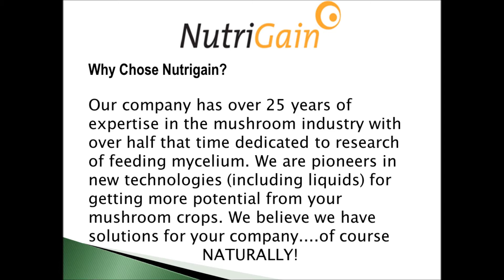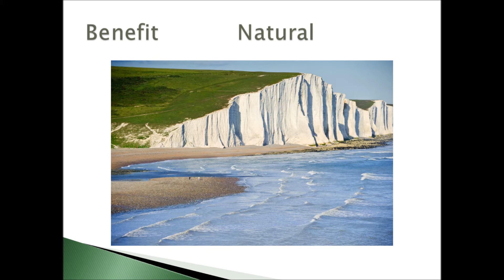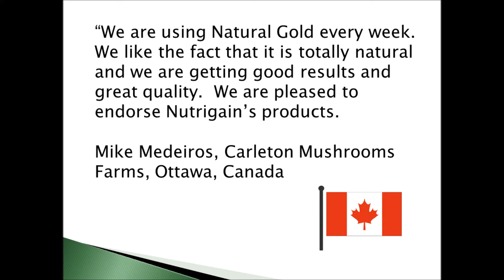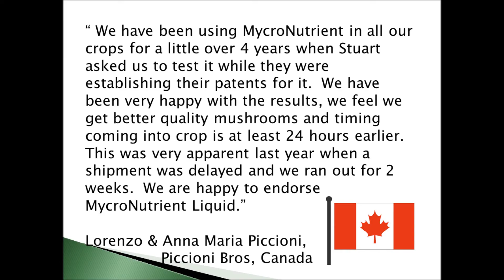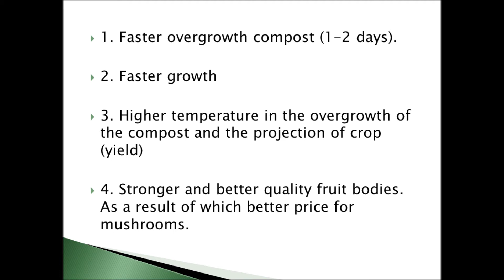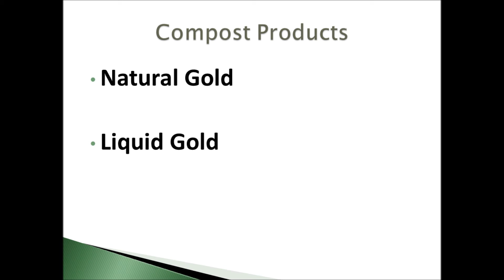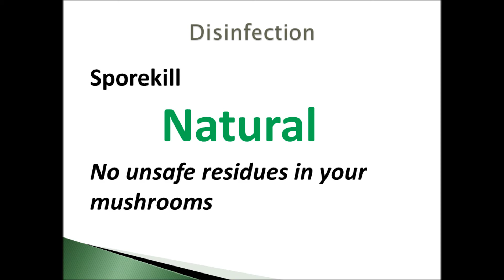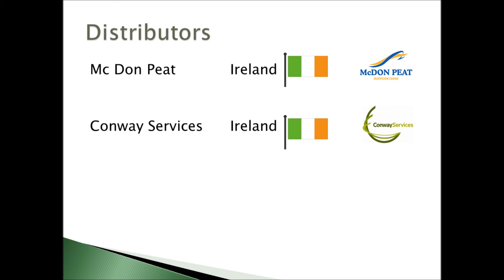Nutrigain Presentation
MycroNutrient Presentation - Mushroom Days, Netherlands 2013